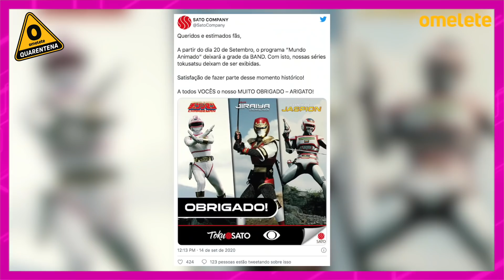AQUAMAN NA LUTA! LIGA DA JUSTIÇA SE UNE CONTRA JOSS WHEDON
Segunda temporada de The Mandalorian ganha trailer, Band remove Jaspion e outros tokusatsu da programação, filme da Viúva Negra pode ser adiado novamente, HQ ilustrada por Daniel HDR ganha prêmio na Dragon Con e Jason Momoa declara apoio a Ray Fisher na briga contra a Warner e as acusações de assédio! Tudo isso e mais no Hyperdrive de hoje, com Fábio Gomes! Confira.